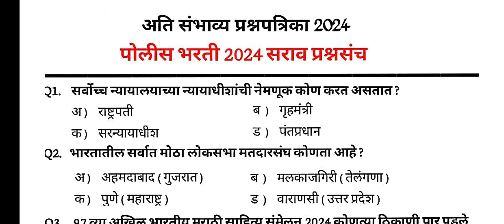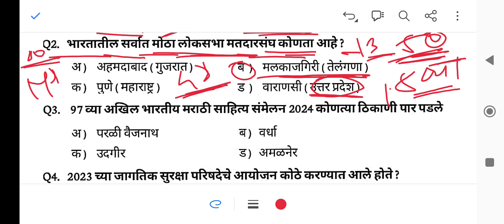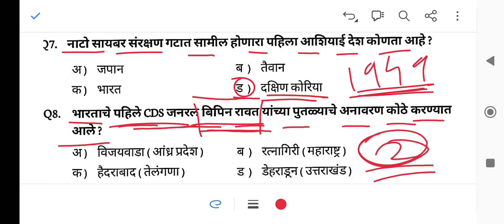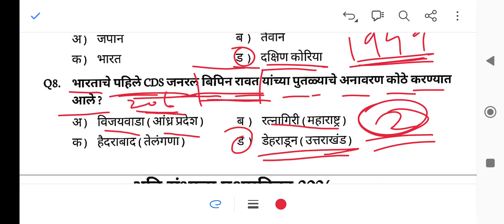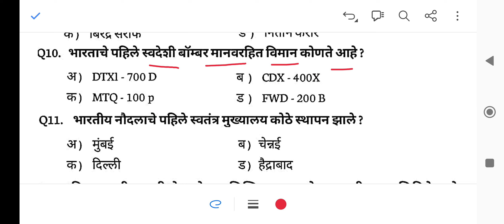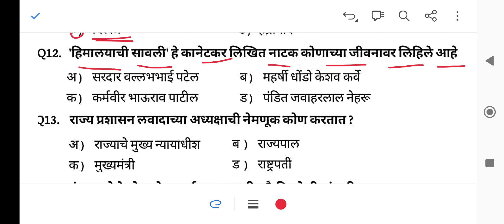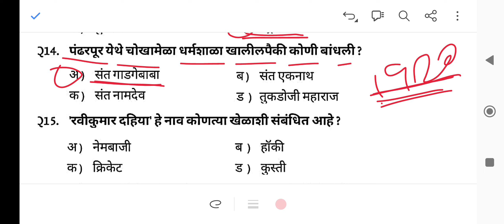पोलीस भरती 2024 GK & GS | पोलीस भरती संभाव्य प्रश्नपत्रिका | Police bharti 2024 current affairs #43